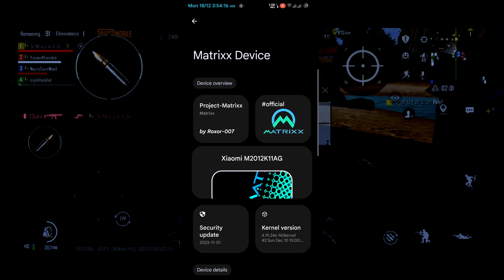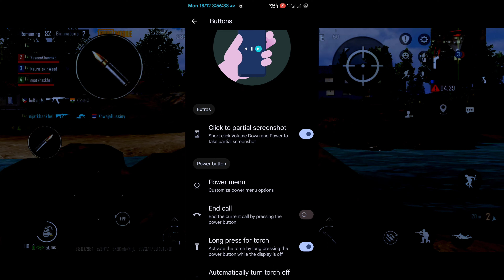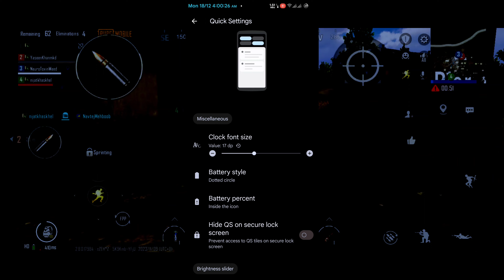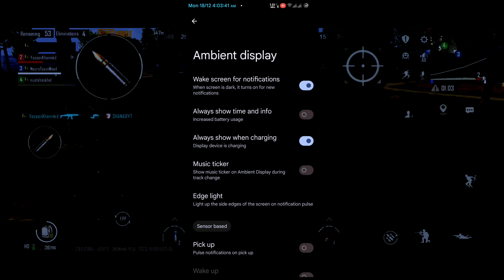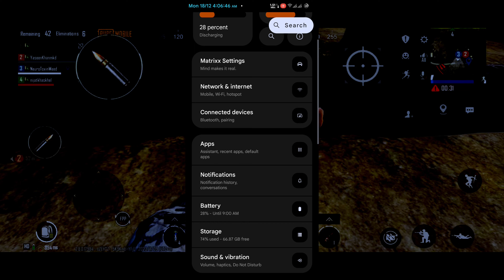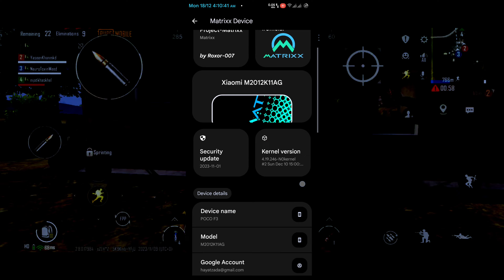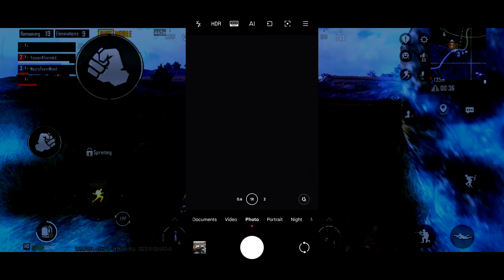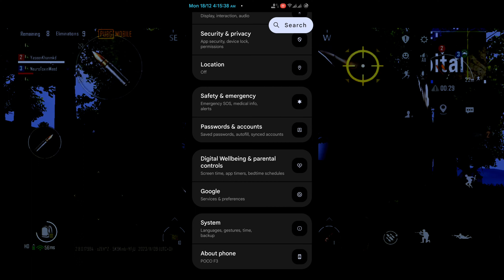Project Matrixx v10.0 - OFFICIAL | Android 14 Full Customization For Poco F3 Mi 11X Redmi K40 90fps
Insane Customizations in Matrixx V10.0 . Android 14 Custom ROM | Finally useful Features added 🤩
Hey guys, What's Up? Everything is good I Hope. This is T2T here and you're Welcome to my channel named "Tech2Treasure In this video, I'm gonna show you the " Insane Customizations in Project Matrixx v10.0 . Android 14 Custom ROM | Finally useful Features added 🤩 ". Make Sure to watch this video till the end to understand everything.

See Telegram Channel for Mirror links

XTB UI For Mi 11X
XTB UI For  POCO F3
Guffy MIUI ROM For MI 11X
Guffy MIUI ROM For POCO F3
Paranoid For MI 11X
Paranoid For POCO F3
MIUI 14 for mi 11x
MIUI 14 dark power rom for mi 11x
Bliss OS For mi 11x
Bliss Od for poco f3
Spark OS For Mi 11x
Spark OS For POCO F3
Spark OS For REDMI K40
Pixel OS Android 13
Myui port for Mi 11x
Myui port for POCO F3
Myui port for REDMI K40
Cheris OS 4.0 official For Mi 11X POCO F3
Cheris OS 3.9 official For Mi 11X POCO F3
Cheris OS 3.9 Unofficial For Mi 11X POCO F3
Ricedroid OS for POCO F3
MIUI 13.0.8 For MI 11X
MIUI 13.0.8 For POCO F3
Aero Awaken OS for MI 11x
Aero Awaken OS for POCO F3
Aero Awaken OS for REDMI k40
Project Elixir For POCO F3
Project Elixir For MI 11X
Xdroid OS for Mi 11X
Xdroid OS for Poco F3
Xdroid OS for Redmi K40
MIUI SR 22.6.9 for Mi 11X
MIUI SR 22.6.9 for POCO F3
MIUI SR 22.6.9 for Redmi K40
Gaming Combo for Mi 11X
Gaming Combo for POCO F3
Fusion OS For Redmi K40
Lineage OS For Poco f3
Lineage OS For MI 11x
MIUI MIND for poco f3
Oxygen OS For MI 11X
Oxygen OS For POCO f3
miui mind for mi 11x
MIUI GAMING ROM for mi 11x
Pixelplus UI 4.6 for mi 11x
PixelplusUI 4.6 for poco f3
miui 13.0.6.0 for poco f3 mi 11x  redmi k40
Corvus OS S3.0 revenant for MI 11X
Redmi Note 8 pro gaming rom
gaming rom for redmi note 8 pro
how to install corvus on redmi note 8 pro
Corvus OS For Poco F3
Lineage OS 19.1 fork for POCO F3
Flyme OD for Poco F3
Flyme OS For Mi 11X
HOW to flash custom rom
Xdroid for Poco F3
Xdroif for mi11x
Potato OS for mi 11x
potato os for poco f3
POSP os for poco f3
Lineage OS 19.1 fork for MI 11X
OnePluse 9R Ported ROM for mi 11x
Pixys OS for mi 11x
Pixys os for poco f3
OnePluse 9R Ported ROM for poco f3
Nameless OS For Poco F3
Nameless OS For MI 11X
MIUI VN 13.0.5 For Poco F3
Latest Pixel OS For Poco F3
How to install TWRP in POCO F3
How to install TWRP in Mi 11X
How to install TWRP in Poco X3 pro
How install custom ROM with adb sideload
MIUI gaming ROM
Gaming MIUI ROM
Derpfest OS for mi 11x
Derpfest OS for poco f3
Ancient 6.4 Shield | For POCO F3 | Mi 11X | REDMI K40
Awaken OS for Mi 11X
Awaken OS For Poco F3
Project Blaze ROM for Mi 11x
Blaze ROm for poco F3
Nusantara 4.4 Selat Muria - OFFICIAL | Android 12L For MI 11X | Poco F3 |
Descendant OS For mi 11x
Descendant OS For Poco F3
Project Arcana offcial For Poco F3
Project Arcana offcial For MI 11X
MIUI 13 Indian version For mi 11x And poco F3
Latest Cr Droid For mi 11x and POCO F3
Cr Droid For mi 11x and POCO F3
Derpfest OS android 12L for Mi 11X and POCO F3
New Gaming ROm for Mi 11x
Project Zephyrus For mi 11x And poco F3
Syberia OS for MI 11X | poco F3
MIUI SR For Mi 11x And Poco F3
MIUI SR For Poco F3
Bliss os for mi 11x and poco f3
Proton AOSP For Mi 11X and Poco F3
MIUI VN edition For mi 11X and Poco F3
Arrow OS for Poco X3 Pro
Statix OS for mi 11x
Cherish OS for mi 11x
Cherish os for Poco F3
Helluva OS for mi 11x
90 fps constant gameplay on mi 11x
Ancient Rom 6.2 for Poco x3 pro
Poco x3 pro Gaming rom
CrDroid For Mi 11x and poco  f3
Ancient OS v 6.2 for Mi 11X | Poco F3 | Redmi K 40
Ancient OS v 7.0 for Mi 11X | Poco F3 | Redmi K 40
Ancient OS v 7.0 For Poco F3
Gaming Ka baap
Evolution X ROM on mi 11 x
Evolution X ROM on Poco f3
Arrow os On mi 11x
gaming rom pubg
gaming rom bgmi
pixel experience
pixel plus custom rom
xiaomi eu 13
miui 13 by xiaomi eu
xiaomi eu weekly update
xiaomi ru review
miui 13 eu review
miui 13 xiaomi eu review
miui 13 poco xf3
MIUI 13 CHINA BETA UPDATE
MIUI 13 STABLE UPDATE
mi 11x xiaomi eu miui 13
miui 13 xiaomi eu mi 11x
miui 13 xiaomi eu
global stable miui 13
GT ROM